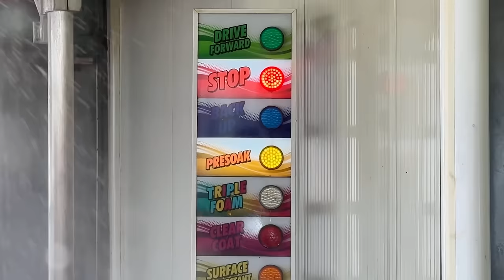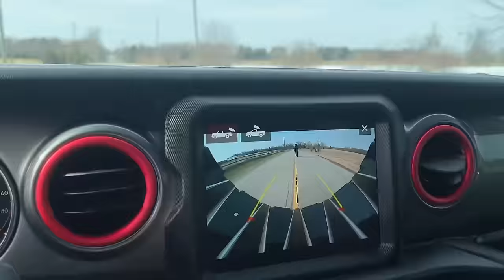Owner ne Gharo kad k sara saman bhar kadd ta | Navhappy Bhullar